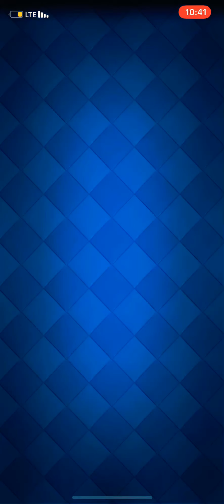تفتيح بكجات ومباراه كلاش رويال